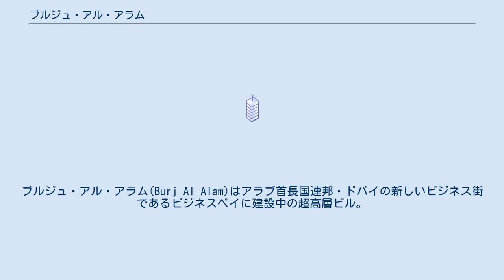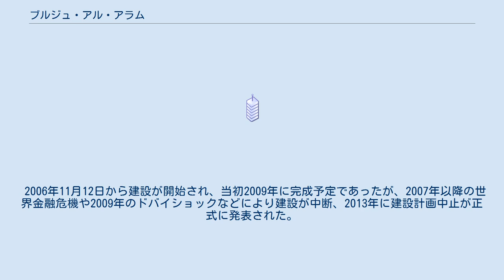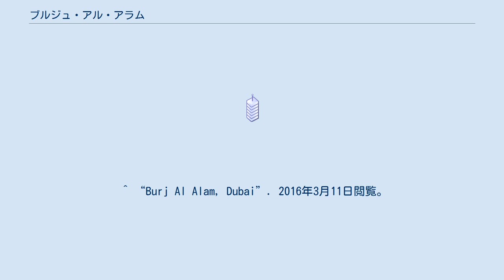ブルジュ・アル・アラム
ブルジュ・アル・アラム(Burj Al Alam)はアラブ首長国連邦・ドバイの新しいビジネス街であるビジネスベイに建設中の超高層ビル。
2012年完成予定だったが、2013年の終わりに正式に建設中止が決定した。
 ブルジュはアラビア語で「タワー」、アル・アラムは「ワールド」の意味であり、「ワールドタワー」の意味である。
高さは510m (108階建て）で、ドバイの完成済み・建設中のビルの中では、ブルジュ・ハリファ、ペントミニアム（凍結中）に次いで3番目の高層建築になる予定だった。
 事業主はドバイで多くの超高層ビルを所有するフォーチュン・グループ。
設計は日本の日建設計。
構造設計はアラップ・ジャパン。
双曲線のような構造のビルである。
 地上108階のうち、オフィスが74階分を占め、その上層階27階分に高級ホテルができる。
ホテルの客室としては世界で最高層のものとなる。
また6階分のフロアを占めるハンマームやスカイガーデンなども作られる。
30基のエレベーターのうち、19基は二階建てエレベーターとなる。
 2006年11月12日から建設が開始され、当初2009年に完成予定であったが、2007年以降の世界金融危機や2009年のドバイショックなどにより建設が中断、2013年に建設計画中止が正式に発表された。
 ^ “Burj Al Alam, Dubai”. 2016年3月11日閲覧。
 ^ “Burj Al Alam - The World Tower: Page 21”. Fortune Group. 2008年3月10日閲覧。
 ^ “USD1bn Burj Al Alam canceled by RERA”. 2016年3月11日閲覧。